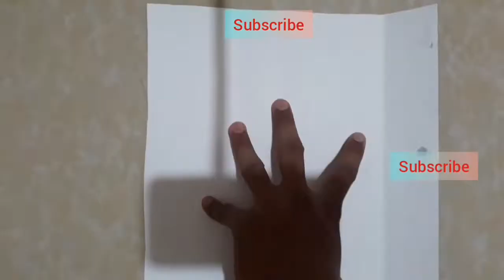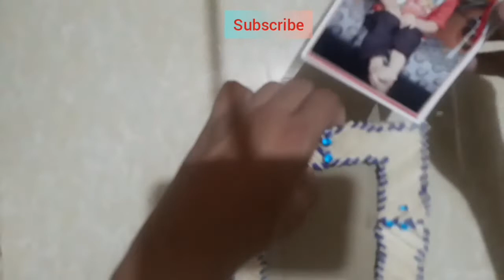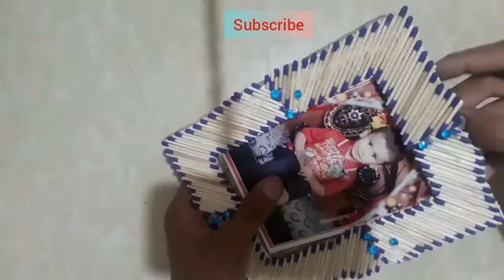DIY: PHOTO FRAME AWESOME EASY CRAFT BY MAANA BHAI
Hi everyone in this video maanabhai telling you how to make match stick with photo frame its so easy and attractive . you just try it if you facing any problem doing craft then please tell me . i will try to thanks for watching video by maana bhai